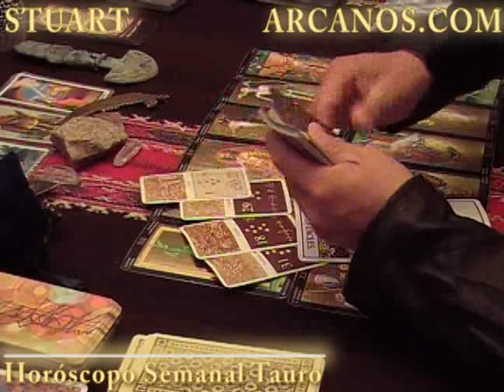Horoscopo Tauro del 18 al 24 de diciembre 2011 - Lectura del Tarot